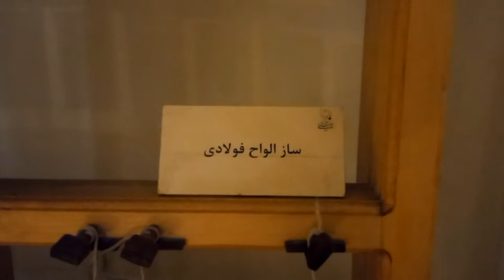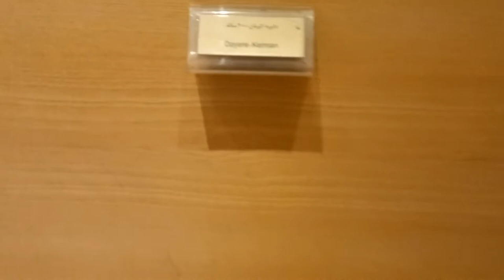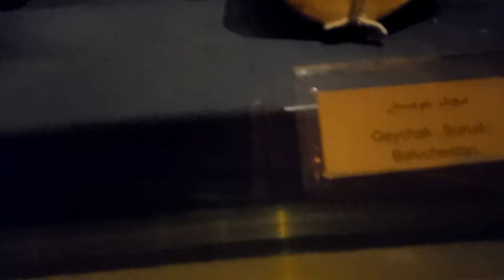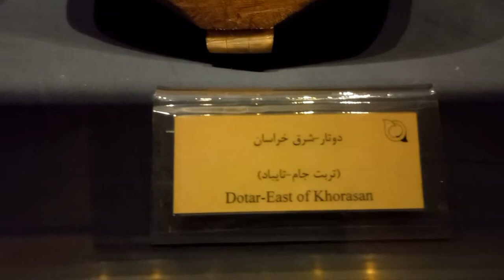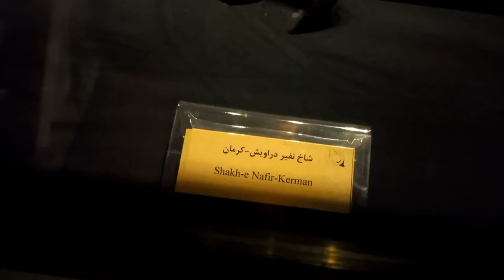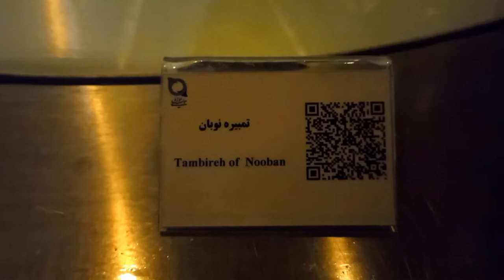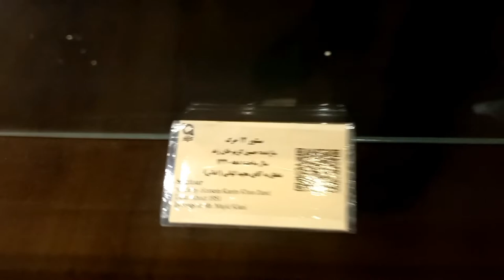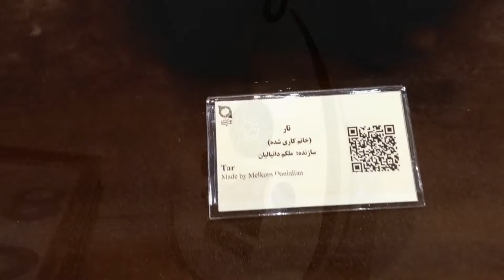Museum of Music | Tehran, Iran | Tehran Walking Tour | موزه موسیقی ایران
Tehran Music Museum in Tajrish square is one of the most spectacular museums of the capital. This museum opened its door to the public in 2009 to preserve the country’s national heritage.

In north of Tehran (Tajrish Suare and Darband St. itto.org ) surrounded by a beautiful garden there is music museum ,you can see all Iranian instruments that played in the past and now ,even some instruments that is invented recently. The whole area of the museum covers an area of 3,650 square meters, and the three-story building has 1,400 square meters area. There are more than 20,000 records of Iranian music history, and approximately 410 musical instruments, all Persian folk music traditions belonging to various cultures that played in the past and present. read more on itto.org There are also some instruments that are invented recently.

The Tehran Music Museum consists of several sections including: wind instruments collection, string instruments, national musical instruments, specialized library, instrument building workshop, musical gallery in different sections such as precious instruments exhibition hall of the museum, performance hall and music recording studio, specialized library, storage area for optimum keeping of instruments, manuscripts storage area, coffee shop, and an active audio-visual section.

 You can also use an audio guide to listen to pieces of ancient Persian music using the most unique and updated mobile audio tour guide system and complete your visit with a cup of coffee in the museum's restful coffee shop. The audiovisual archive of Golshan Ebrahimi, which according to music enthusiasts is the riches archive of Iranian music, is housed. copyright itto.org There are more than 12,000 hours of music, including 4,167 reels, 4,442 cassettes, and 1,826 hours of musical instruction, and 2,000 pictures included in the archive. copyright itto.org Despite the fact that most of Tehran habitats may not even have heard about it, this place would be perfect for those who seek to get to know Persian traditional music history. And do not miss the opportunity to grab a bite in the amazing cafe inside the garden.

موزه موسیقی تهران در خیابان دربندی نزدیک خیابان تجریش واقع شده است. خیابانی پر از درخت که سازهای موسیقی مختلفی را در خود جای داده است.

ساختمان فعلی موزه در سال ۱۳۵۱ ساختمان مسکونی بوده که سال‌ها بعد یعنی در سال ۱۳۸۲ به خاطر محل مناسب و فضای کافی مورد بازسازی قرار گرفت و به موزه ماندگار و محلی برای نمایش هنر ایرانی تبدیل شده است و این موزه در سال ۱۳۸۸ در این محل افتتاح گردیده است. موزه موسیقی‌ از موزه‌های تهران دارای سه طبقه است و حدودا ۲۴۰ ساز از ۲۰۰ نوع مختلف نگهداری می‌شود و شامل بخش‌های مختلفی مثل سالن نمایش سازها (سازهای کوبه‌ای، زهی، بادی، سنتی و زهی نواحی)، گنجینه‌ موزه، آرشیو صوتی و تصویری، کتابخانه‌ تخصصی، کارگاه نمایش مراحل ساخت ساز، انبار ویژه‌ نگهداری سازها، مخزن محصولات مکتوب، کافی‌شاپ و بخش سمعی و بصری است. موزه موسیقی که جزو موزه‌های جدید کشورمان است، برای شهروندان تهرانی به خصوص اهالی تجریش و نیاوران جزو مرکزی رسمی‌برای گردش محسوب می‌شود. موزه‌های موجود در شهرهای مختلف یکی از عوامل موثر در توسعه گردشگری شهری و توسعه صنعت گردشگری ایران هستند؛ بر همین اساس، موزه موسیقی ایران نیز یکی از محل‌های جذاب برای اهالی موسیقی و سینما و میراث فرهنگی است.در آرشیو موزه موسیقی، نخستین صفحات موسیقیایی ضبط شده به دستور مظفرالدین شاه قاجار در دسترس است و این آرشیو جزو غنی‌ترین مجموعه‌های موسیقی کشور به حساب می‌آید.

 آدرس موزه موسیقی در خیابان مقصودبیک است و در سه راه تختی، کوچه نمازی، پلاک ۹ قرار گرفته است. این موزه با ساختمان و حیاط بسیار دیدنی‌ دارای کافه‌ای است که می‌توانید ساعت‌ها آنجا بنشینید و اوقات خوشی بگذرانید. بخشی از سازها به موزه موسیقی به امانت داده شده و بخشی از آنها به موزه اهدا شده‌ و بخشی دیگر نیز از سوی موزه خریداری شده‌اند.
در سالن سازها، سازهای کوبه‌ای، بادی و زهی و سازهایی از نواحی مختلف ایران وجود دارند که این سازها متعلق به محمدرضا درویشی، آهنگساز و مولف دائرةالمعارف سازهای ایران و مجید کیانی، نوازنده سنتور از جمله آنهاست. سالن سازهای زهی و بادی در طبقه‌ همکف قرار گرفته و شامل دو بخش است؛ در بخش سازهای بادی انواع سازهای خودصدا، نی‌، نی‌لبک و سوتک‌ها و در بخش سازهای زهی، سازهایی مثل زه مضرابی آرشه‌ای وجود دارند. در سالن سازهای کوبه‌ای نیز انواع سازهای کوبه‌ای مثل تنبک و طبل در طبقه همکف وجود دارند و سازهای متعلق به میرزا عبدالله، کیهان کلهر و محمد عشقی از نوازندگان مطرح سنتور به موزه اهدا شده اند.آرشیو صوتی و تصویری موزه و کارگاه سازسازی نیز یکی از جالب‌ترین بخش‌های این موزه‌ است. در این بخش، آرشیوی از محمد علی گلشن ابراهیمی، گردآورنده آثار صوتی ایران به موزه اهدا شده که از کامل‌ترین مجموعه‌هاست. از اشیای موجود در این موزه می‌توان به چوبی اشاره کرد که از حشمت سنجری به یادگار مانده، زمانی که وی رهبری ارکست را برعهداه داشت یا ساعت و لباس‌های علی تجویدی، سنتور ملک حسین همگی در این موزه نگهداری می‌شوند. برای دیدن گرامافون و صفحه‌های قدیمی‌و کتابخانه تخصصی با ۳۰۰۰ کتاب نیز آدرس همینجاست.